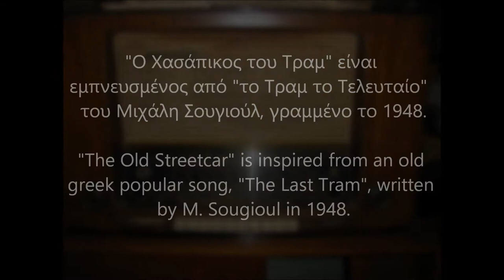Three Simple Melodies - The Old Streetcar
Post modern music. Greek music.

Constantine A. Lignos

Performed by
Titos Gouvelis - Piano